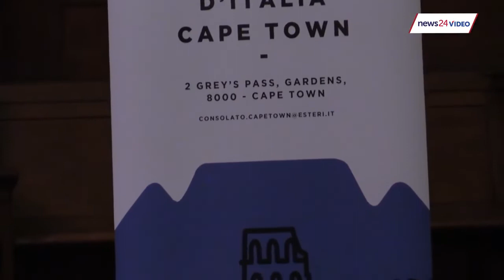We need to decentralise energy system in SA Prof Lorenzo Fioramonti